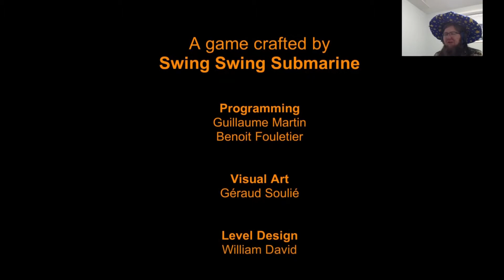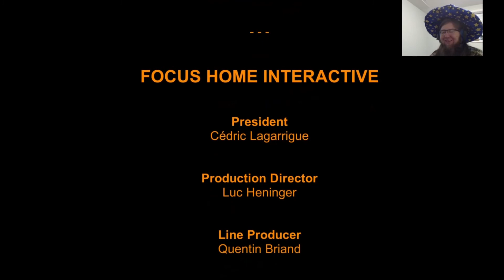Seasons after Fall Adventure#9 the end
in which the seasons have run there course